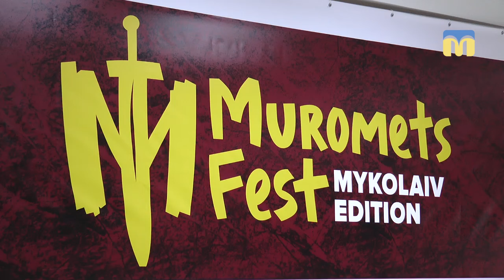У Миколаєві відбудеться «Muromets Fest»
7 лютого організатори фестивалю богатирів «Muromets Fest» запросили представників ЗМI на прес-конференцію. Яким буде фестиваль та звідки така назва - розповіли координатор проекту Юлія Курохтіна та президент Федерації стронгмену України Сергій Конюшок.
Попередня дата проведення «Muromets Fest» - 16 березня 2019 року на Соборній площі від 11-ї години ранку і до вечора. Організатори говорять, що напередодні відбудеться ще одна прес-конференція, де вони зазначать, чи буде змінена дата фестивалю.